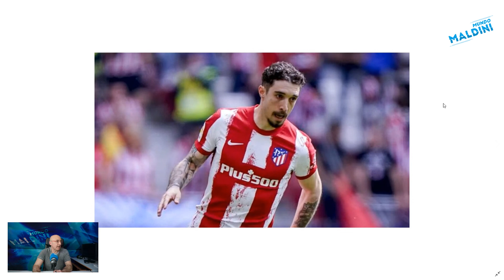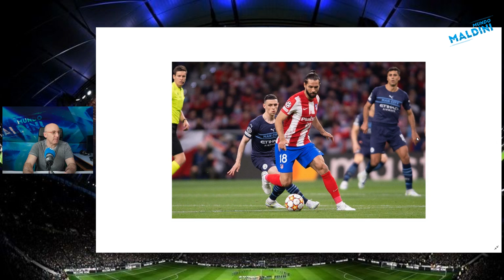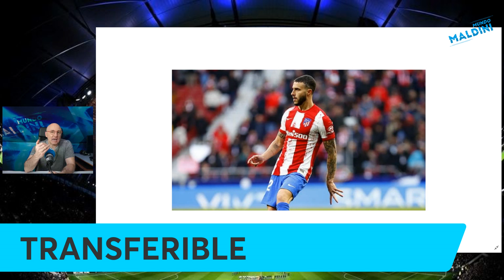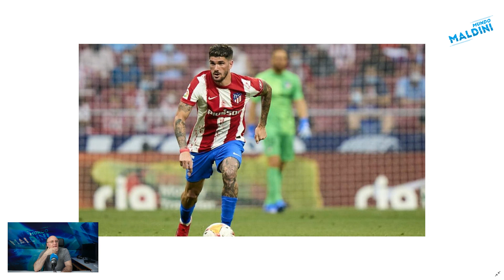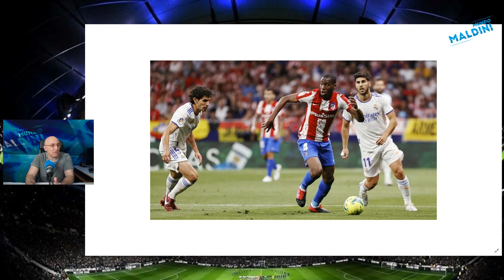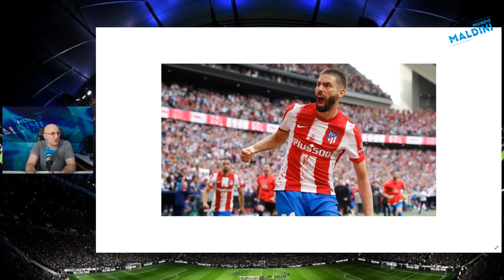ATLÉTICO DE MADRID, REPASO TODA LA PLANTILLA. IMPRESCINDIBLES, PRESCINDIBLES, TRANSFERIBLES...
Como hemos hecho con el Barcelona y el Real Madrid, aquí tenéis el repaso a la plantilla completa del Atlético de Madrid de cara a la próxima temporada. ¿Quiénes son imprescindibles, necesarios, transferibles, prescindibles?
De Oblak a Gimenez, Joao Felix, Koke, Kondogbia...
Espero vuestra opinión en los comentarios cracks!